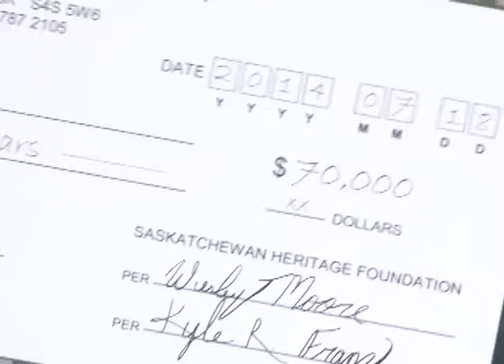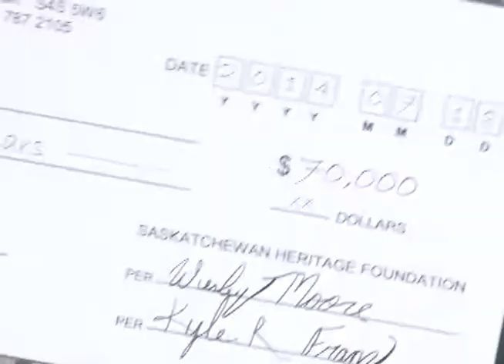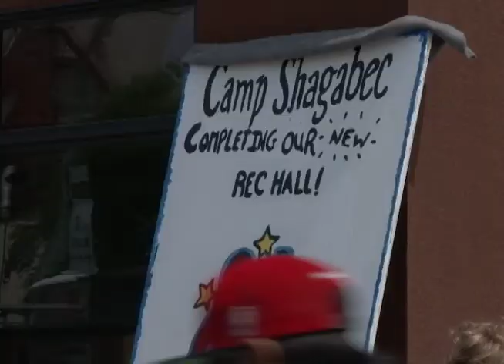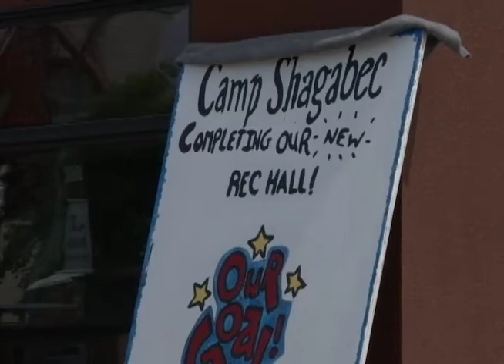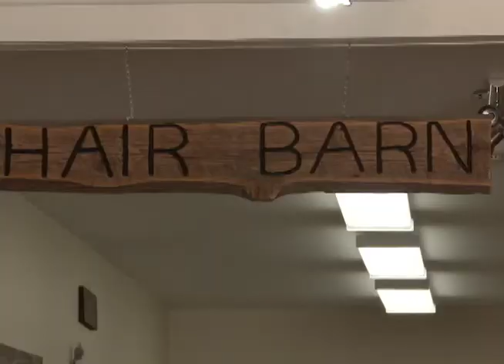Swift Current & Area News - July 25, 2014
Commercial Hotel Receives Heritage Funding
The Saskatchewan Heritage Foundation continues to assist in the restoration of historic buildings and the latest project is in Maple Creek.

Boomtown Days a Shaunavon Tradition
The summer season is filled with an array of events across the region and our SWTV News Summer Around the Southwest Tour made a stop in Shaunavon for Boomtown Days.

Community Spirit Shines in Maple Creek
Maple Creek’s history was in the spotlight during the annual Heritage Days with a full schedule including a grand opening of a local business.